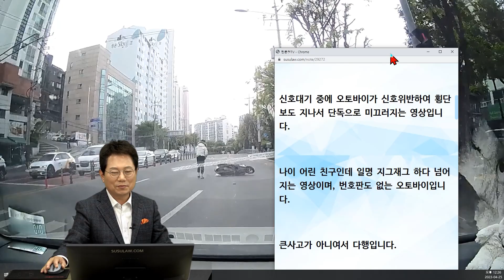18791회. 무번호판 오토바이가 신호 위반하면서 가다가 혼자 넘어졌습니다.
49250
230425 (화) 생방송

블박차가 신호 대기 중 뒤에서 오던 오토바이가 신호 위반하며 지그재그 가다가 넘어짐
헬멧도 안 쓰고 번호판도 없었던 상황

49250.  신호대기 중 오토바이 사고
접촉사고는 아닙니다.

신호대기 중에 오토바이가 신호 위반하여 횡단보도 지나서 단독으로 미끄러지는 영상입니다.

나이 어린 친구인데 일명 지그재그 하다 넘어지는 영상이며, 번호판도 없는 오토바이입니다.

큰 사고가 아니어서 다행입니다.

영